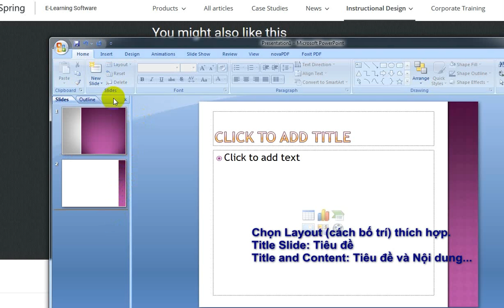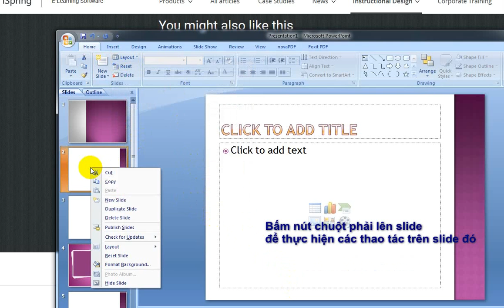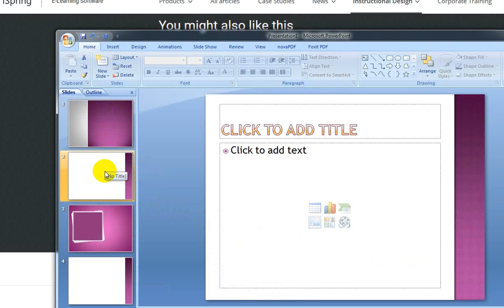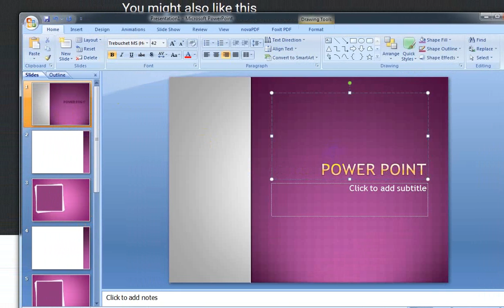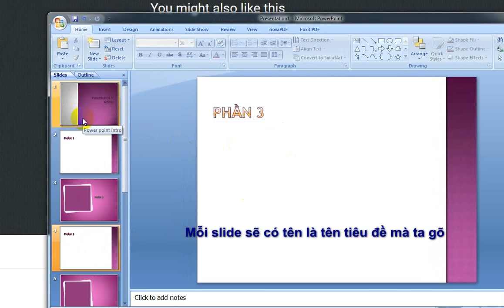Hướng dẫn PowerPoint: Slide-Layout